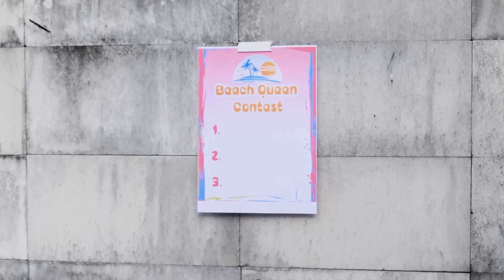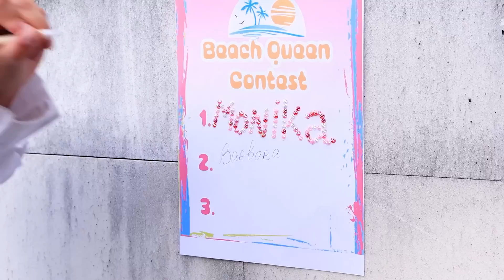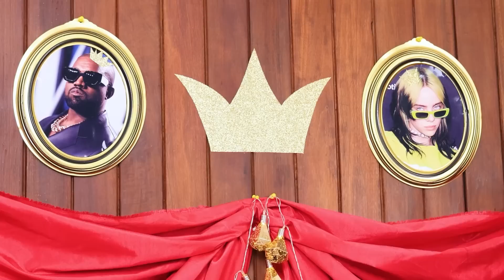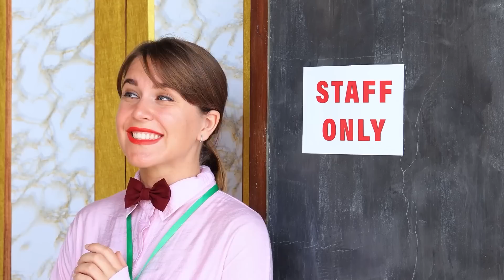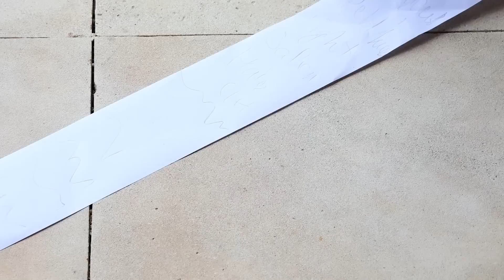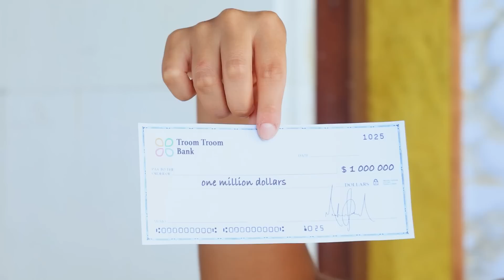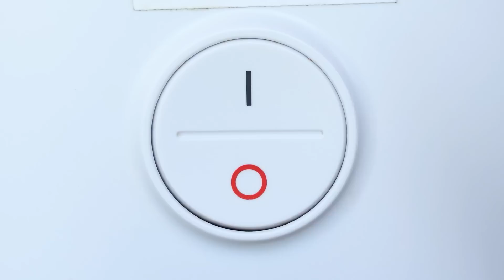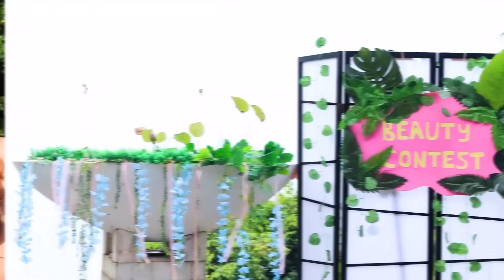Reginetta Della Spiaggia Ricca contro Reginetta Della Spiaggia al Verde su Un'isola di Lusso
Quale ragazza non sogna di essere la reginetta della spiaggia? Ma, a quanto pare, le regine sono diverse. Per esempio, ricche e povere!